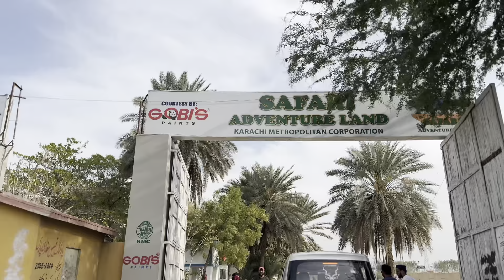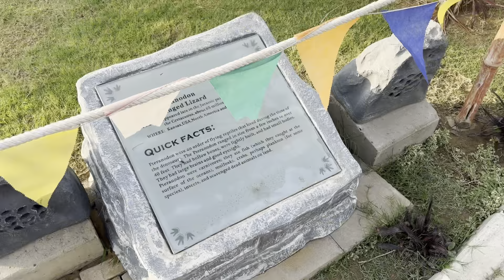Zipline in karachi 😍 | Safari park | Harmood world